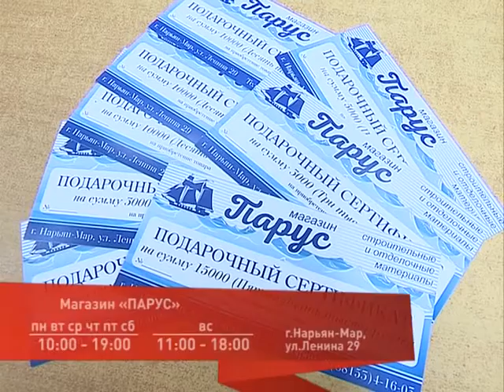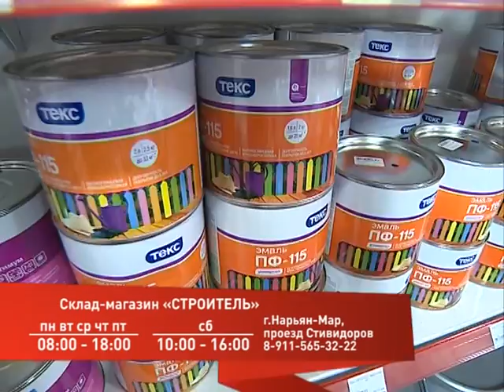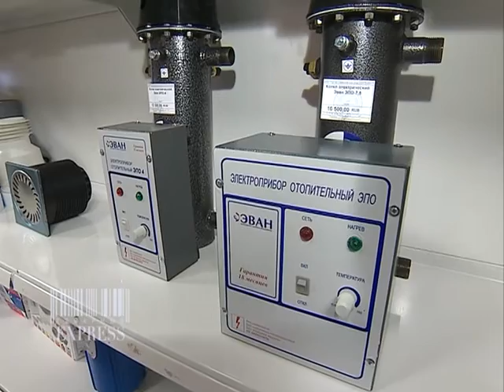Товарный экспресс. Выпуск №4 (28.11.2016)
В этом выпуске: новогодняя коллекция подарков из магазина «Парус», тысячи нужных мелочей для дома в магазине «Хозяюшка», компьютеры, ноутбуки, планшеты в магазине «Спутник» и новогодняя скидка от магащзина «Строитель».

Как покупать в Нарьян-Маре и экономить, куда ехать за подарками и где отыскать именно то, что нужно? Телеканал «Север» представляет новую программу для покупателей и продавцов «Товарный экспресс». Каждую неделю мы будем совершать путешествие по магазинам города и знакомить покупателей с их ассортиментом и самыми интересными акциями и предложениями. Если вы готовы отправиться с нами, усаживайтесь поудобнее и поехали!